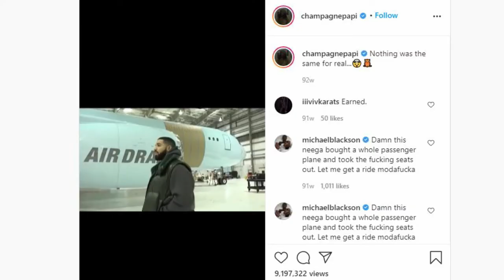Inside Look Of Drake's Private Plane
In this video, we break down Inside Look Of Drake's Private Plane.